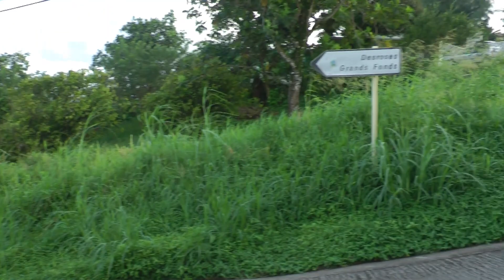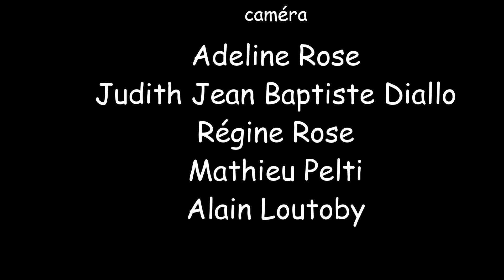RAID DU MORNE-PITAULT 2018 1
l’Association Foyer rural du Morne Pitault a organisé sa  4ème édition du Raid Morne –Pitault , coordonnée par le Club Tchimbé Raid, comptant pour le challenge « Défi des Mornes ».
Mais  nos passionnés compétiteurs  invoqueront certainement  les esprits pour surmonter les différentes difficultés avec des noms très évocateurs : morne Serpent,  Grande Ravine, Belle âme, ravine cassée, casse cou. Il fallait tout simplement suivre le Chemin Luc et maitriser la boue provoquée par les dernières  pluies.
Bon visionnage.